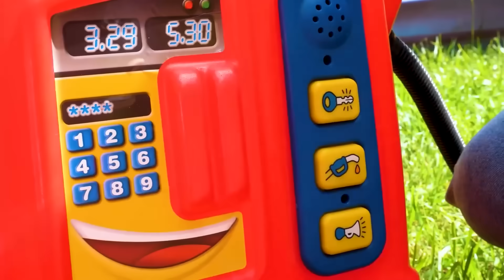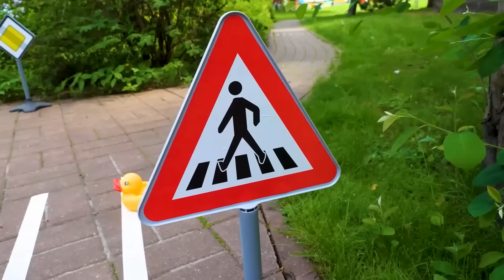Maya und Lina Kompilation - Puppen Videos für Kinder mit Baby Born.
Schau Dir die tollsten Puppen Videos für Kinder mit Baby Born an - Maya und Lina Kompilation.
00:00 - Wir machen ein Picknick!
04:46 - Ein verzaubertes Becken
08:52 - Wir retten Lina

Auf unserem Kanal ''Baby Puppen'' findet ihr tolle Spielzeugvideos für Kinder. Unsere Showmaster spielen mit Baby Born Puppen und Peppa Wutz; dabei lernt ihr, wie man mit Babys umgehen muss. Schaut euch unsere Videos an und spielt mit!